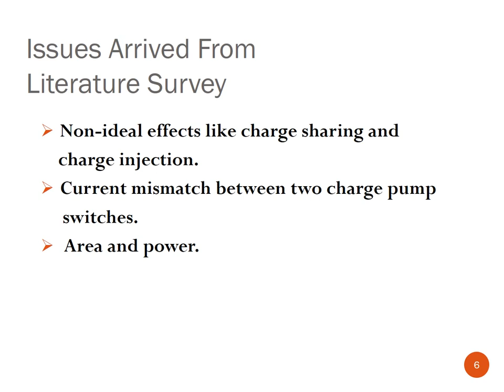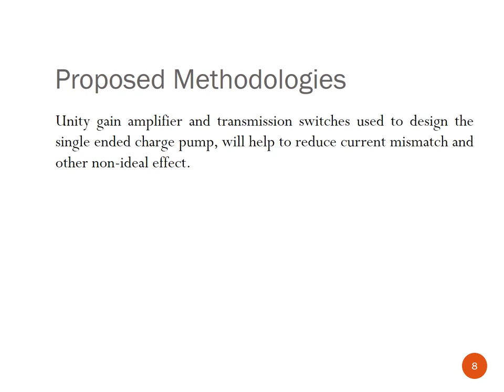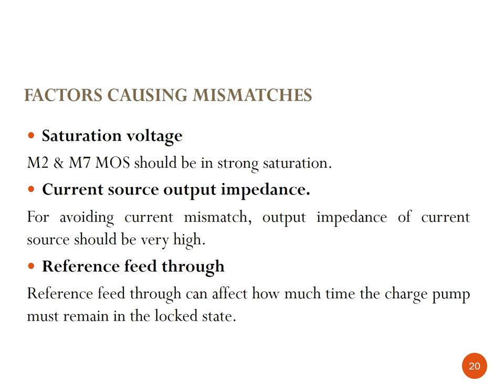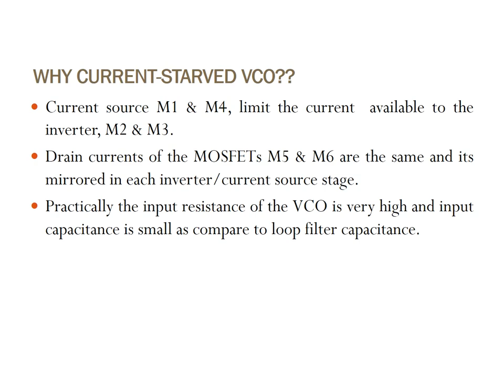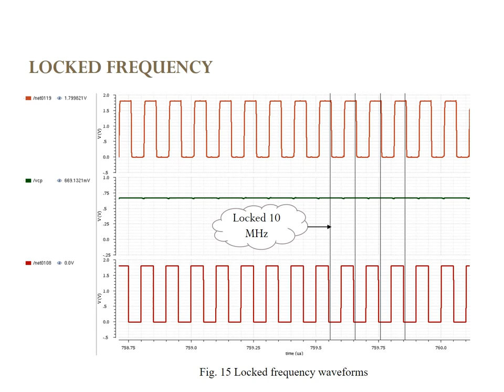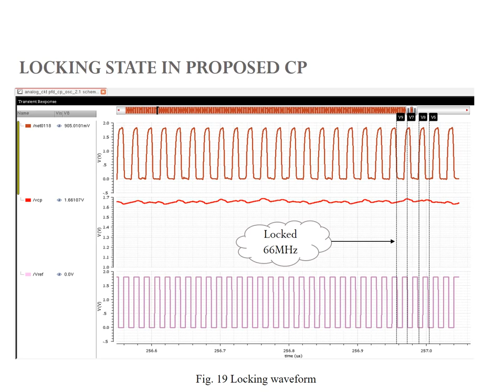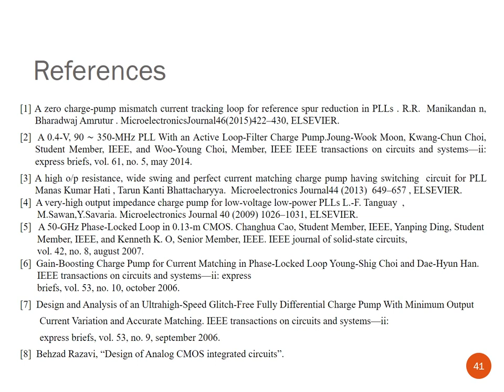PHASE LOCKED LOOP(PLL) BASED CURRENT MATCHING CHARGE PUMP SWITCHING CIRCUITS.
PLL design using cadence virtuoso
pll simulation in cadence
pll design in cadence
phase locked loop pdf
phase locked loop
PLL
Analog PLL
Digital PLL
SOFT PLL
phase locked loop block diagram
phase locked loop ppt
phase locked loop working
phase locked loop applications
phase locked loop tutorial
phase locked loop circuit
phase locked loop matlab
charge pump basics
charge pump block
charge pump tutorial
charge pump design
charge pump pll
charge pump voltage doubler
charge pump ic
charge pump circuit design
phase frequency detector
phase frequency detector in pll
phase frequency detector circuit
phase frequency detector tutorial
function phase frequency detector circuit
phase frequency detector design
phase frequency detector using d flip flop
phase frequency detector verilog code
phase frequency detector pdf
active low pass filter calculator
band pass filter
low pass filter calculator
low pass filter design
low pass filter matlab
low pass filter subwoofer
low pass filter transfer function
VCO
vco Application
vco benefits
vco circuit diagram
vco pdf
vco catalyst
vco softgel
vco circuit
voltage controlled oscillator
voltage controlled oscillator basics
voltage controlled oscillator pdf
voltage controlled oscillator 555
voltage controlled oscillator circuit diagram
voltage controlled oscillator ic
voltage controlled oscillator circuit
voltage controlled oscillator schematic
frequency divider circuit
frequency divider circuit using 555
analog frequency divider circuit
frequency divider circuit design
frequency divider circuit using 7490
frequency divider circuit using d flip flop
frequency divider circuit using cmos
frequency divider circuit using transistor
frequency divider circuit diagram
analog circuit design
analog circuit design pdf
analog circuit design basics
analog circuit design interview questions
analog circuit design interview questions answers
analog circuit design tutorial
analog circuit design software
cmos analog PLL circuit design
analog circuit design download
opamp pdf
opamp basics
opamp ppt
741 opamp
inverting opamp
opamp integrator
opamp nptel
opamp buffer
phase locked loop circuit diagram
lock range and capture range of pll
phase locked loop basics pdf
pll loop filter design
phase locked loop pdf nptel
phase locked loop lecture notes